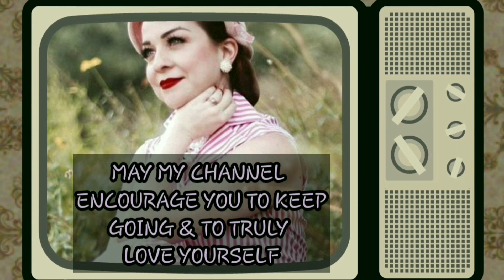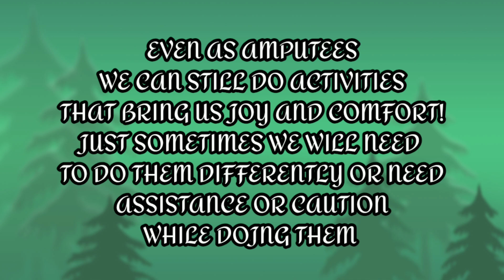HANGING PLANTS | TENDING TO MY GARDEN